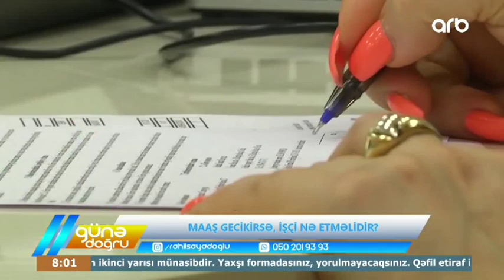Gecikən maaşa kompensasiya necə hesablanır